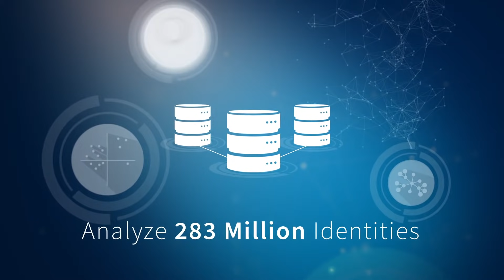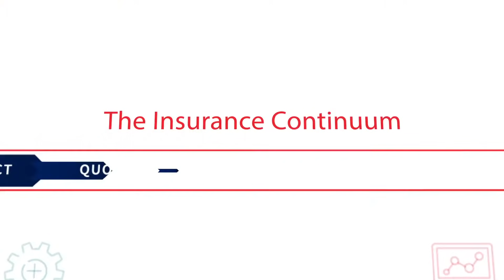Big Data. Advanced Analytics. Better Customer Experience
For more than 30 years, LexisNexis Risk Solutions has helped Auto, Commercial, Home and Life insurance carriers leverage data and analytics to create a better customer experience and drive innovation across the industry.